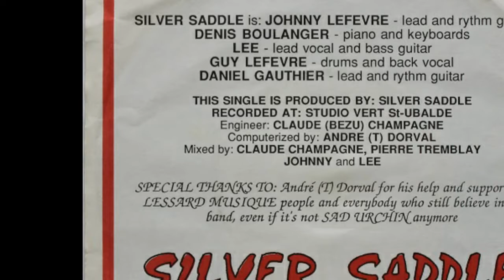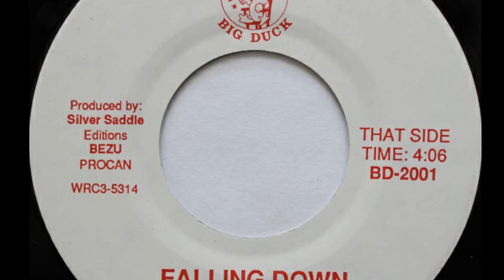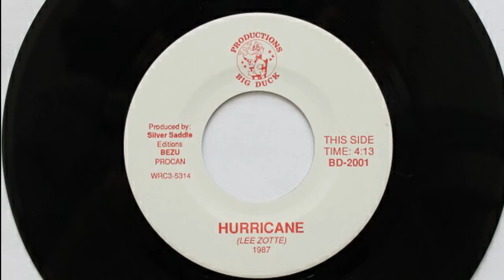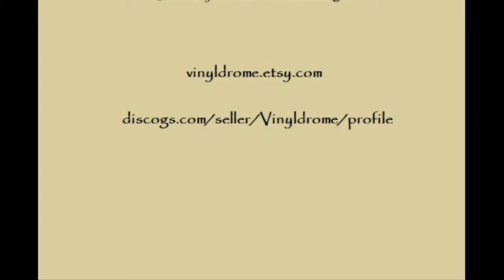Silver Saddle - Falling Down, Rare Canadian Rock 45rpm 1987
Silver Saddle - Falling Down
Big Duck Productions, 1987

Rare Canadian rock B-side from 1987. Silver Saddle were formerly known as Sad Urchin.